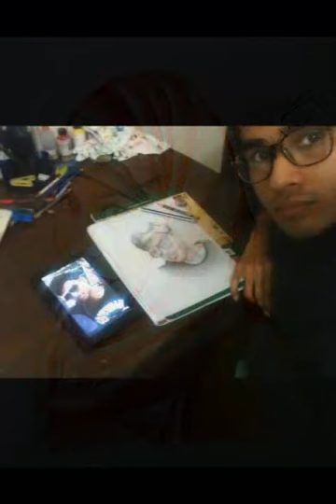Mr.Jim's Art Part 3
I love to draw, I believe in art. im a self trained artist. I'm not professional and not skilled enough. But drawing is my hobby. i love drawing. Here is some of my work. watch, hope u will like them.